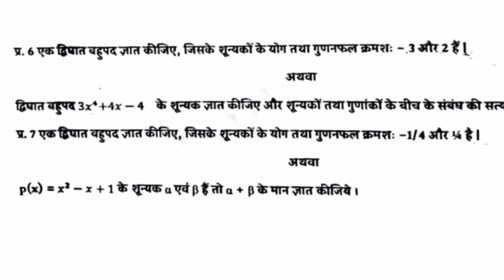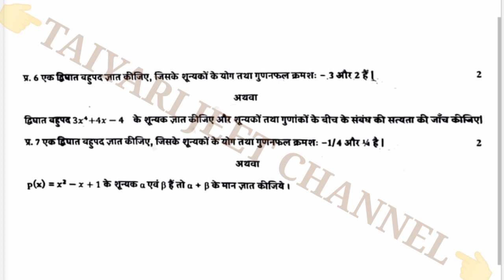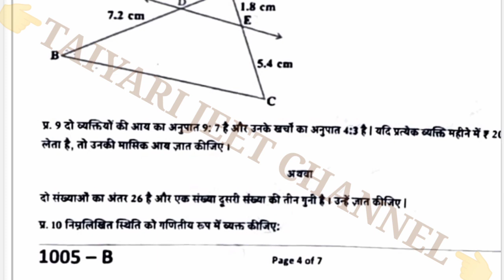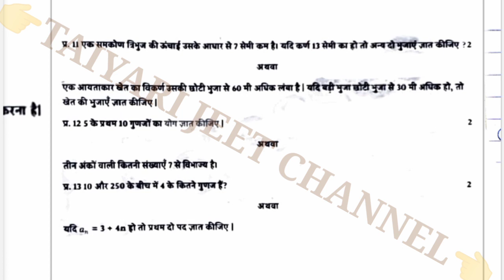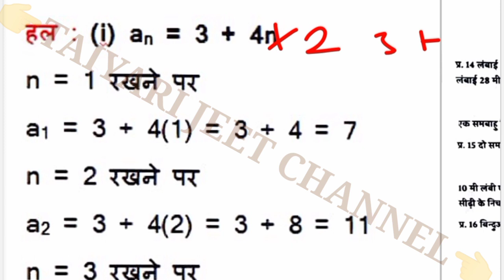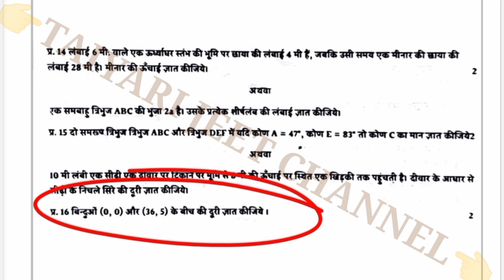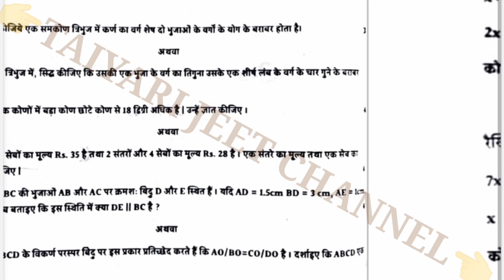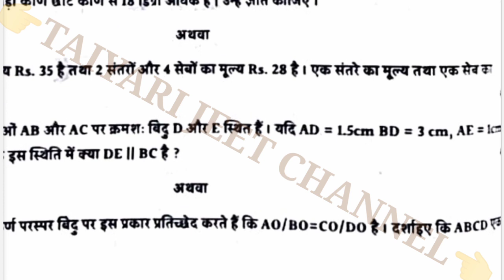कक्षा दसवीं गणित त्रैमासिक परीक्षा पेपर 2022 ||Class 10th Real Maths Taimasik Paper 2022 Ka Hal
class 8 maths trimasik paper solution pdf
कक्षा आठवीं गणित त्रैमासिक आकलन 28 सितंबर 2022 class 8 maths trimasik paper solution pdf
CG board kaksha 8 vi ganit trimasik paper
CG Class 8 Trimasik Aklan
कक्षा 8 गणित त्रैमासिक आकलन 2022
कक्षा आठवीं गणित त्रैमासिक आकलन 28 सितंबर 2022
kaksha 8 ganit trimasik paper 2022
कक्षा आठवीं का त्रैमासिक पेपर
कक्षा 6वीं का त्रैमासिक पेपर 2022
LearningOutcomesGapSamagri2022-23